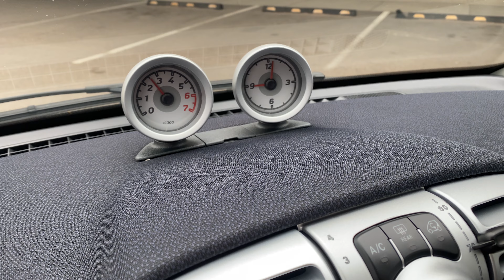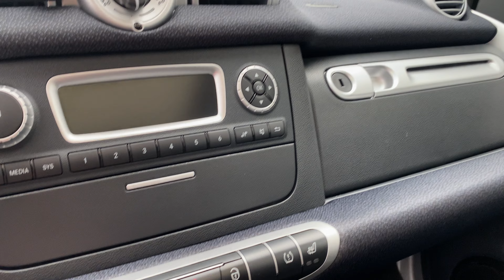2015 Smart ForTwo Brabus Sport Package Low Mileage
2015 Smart ForTwo by Brabus

1.0L I-3 engine
5-speed automatic transmission
Power windows
Window sticker
Air conditioning